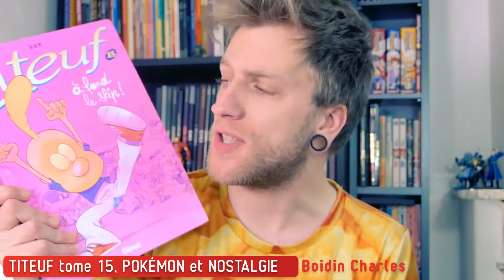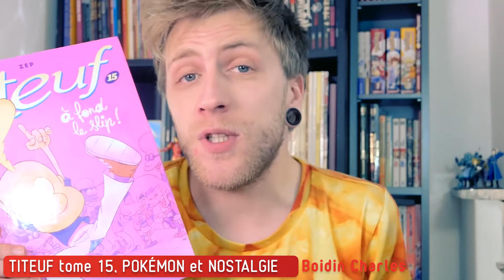CREATUBE - On Arrête... Mais il reste plein de choses à voir !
Pour la fin de Junkfood Factory, on a pensé que Creatube était une bonne idée ! C'est dans le même esprit de ce pourquoi on a commencé tout ça 🍔

On donnera plus d'info sur notre aventure via nos réseaux.

CreaTube est un Zapping de Vidéos sur YouTube.
Vous y trouverez des vidéos de petits créateurs afin d’aiguiser votre curiosité et vous pousser à les découvrir.